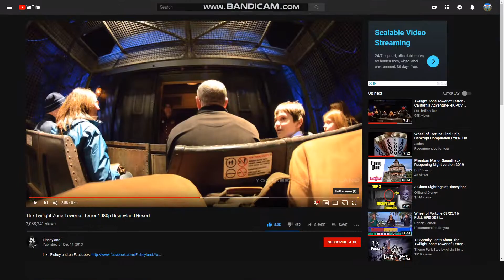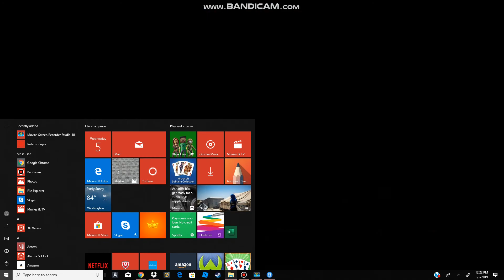Tower of terror DCA clear soundtrack source night time English middle row without swirl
Tower of terror DCA clear soundtrack source night time English middle row without swirl enjoy